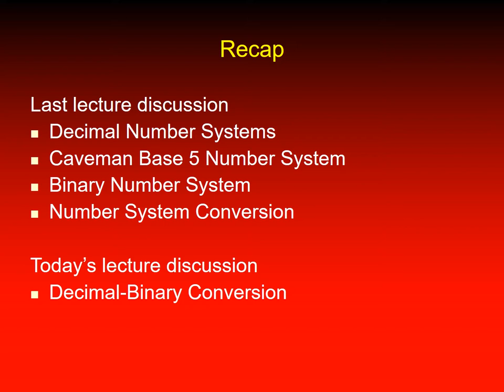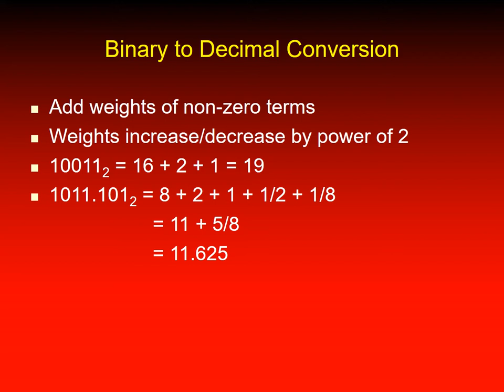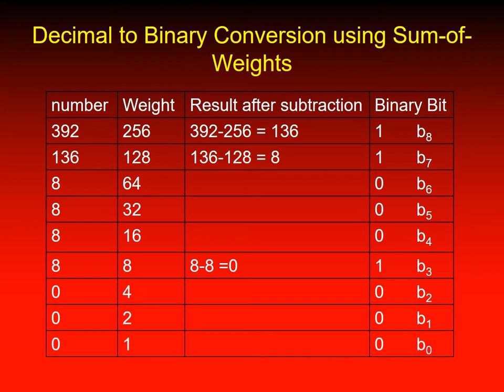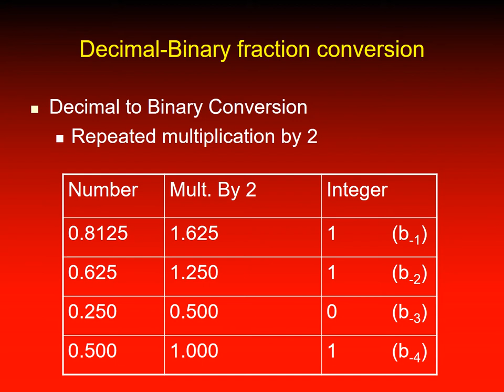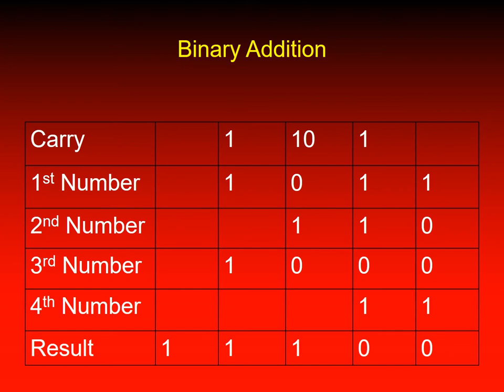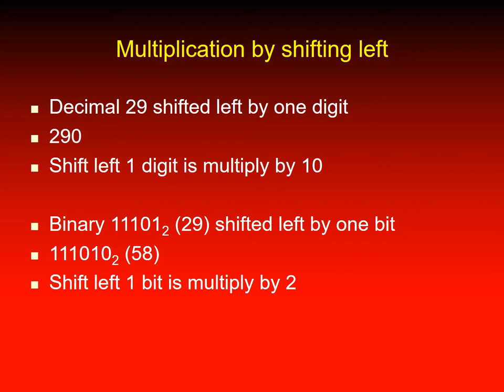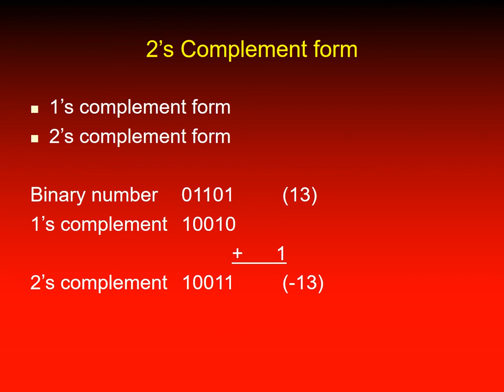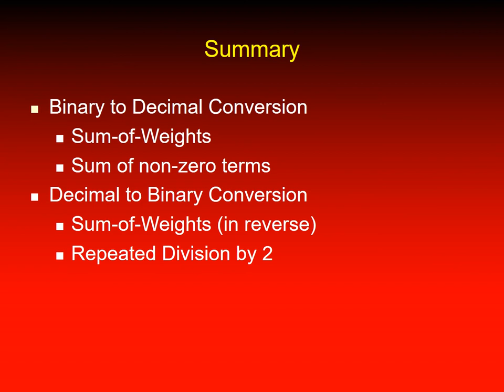Digital Logic Design Lecture 02